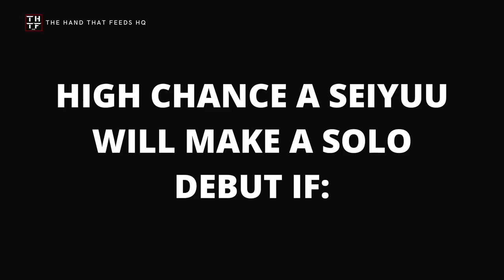SEIYUU LOUNGE EP47 - Idol Culture Influencing Seiyuu Artists Careers: The diets & visual changes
Seiyuu aren’t idols yet they have been working as if they are. And, as sad as it is, seiyuu going on drastic diets in order to make solo debuts (or even part of comebacks) has been the standard since 2017.

❗ COPYRIGHT ❗